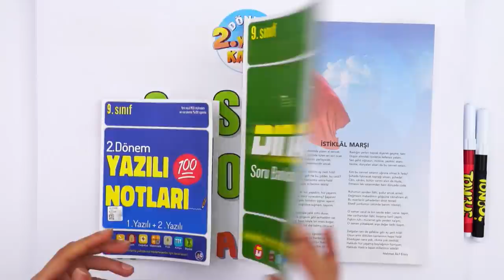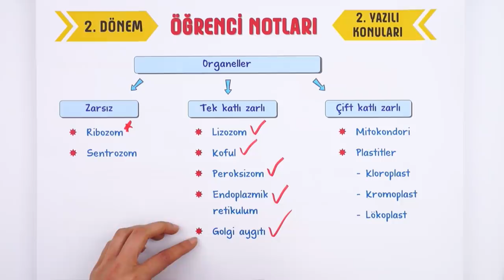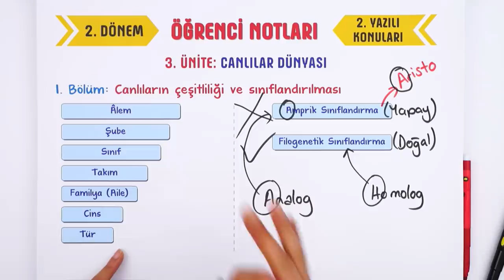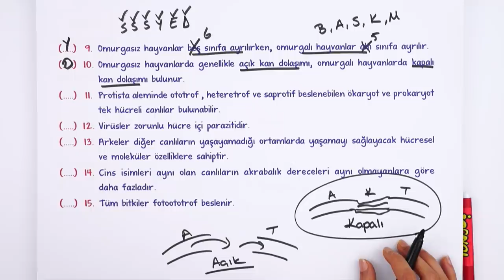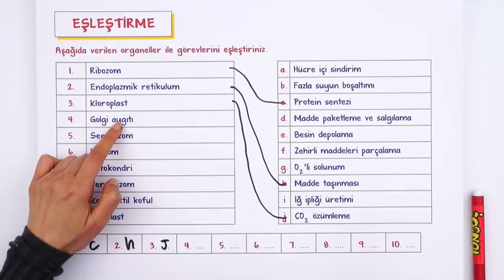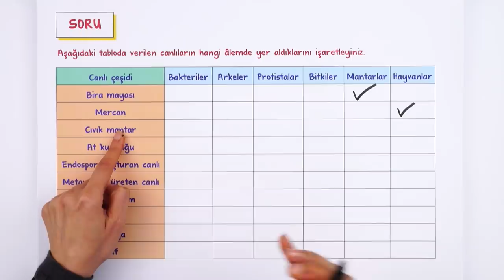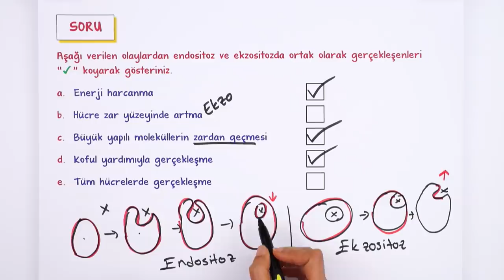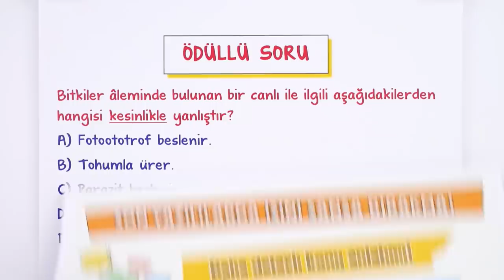9. Sınıf Biyoloji 2. Dönem 2. Yazılı Hazırlık #2022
Yazılıdan önce bol soru çözerek konuları pekiştirmek için sana uygun kaynaklar burada 👇
📚9. Sınıf Yazılı Notların Burada
Yazılıkampı boyunca 9.Sınıf derslerinde 2. Dönemde de mükemmel yazılı provası ile karşınızdayız! 🤗 Biyoloji sınavına girmeden önce mutlaka yazılı hazırlık videosunu izlemelisin. Ayrıca videonun PDF'sini indirmeyi de unutma.😍⭐
Dersin Başlangıcı: 00:00
Hücre: 02:08
Çekirdek ve Sitoplazma: 04:26
Hücre Zarının Yapısı & Hücre Zarından Madde Geçişleri: 08:51
Bilimsel Yöntem Basamakları: 11:01
Canlılar Dünyası: 12:24
Canlıların Sınıflandırılması: 12:32
Canlılar Alemi ve Özellikleri: 15:59
Virüslerin Genel Özellikleri: 16:14
Yazılı Provası: 17:13